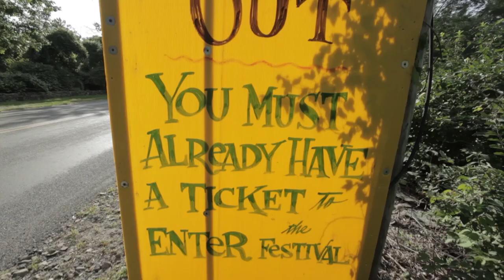George Wein's One More One Concert at the 2019 Newport Jazz Festival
A 2019 celebration of our founder, George Wein.